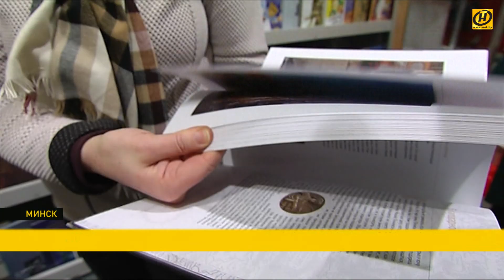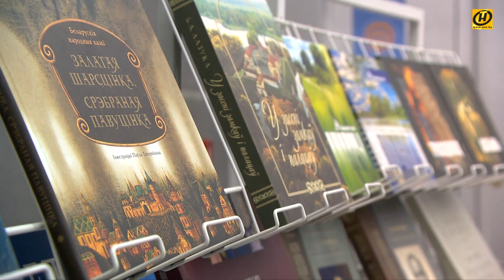Литературный автобус доставит посетителей на книжную выставку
Если зайдёте в общественный транспорт и услышите стихи, не удивляйтесь. Это литературный автобус! Творческий маршрут появится в столице по случаю книжной выставки.